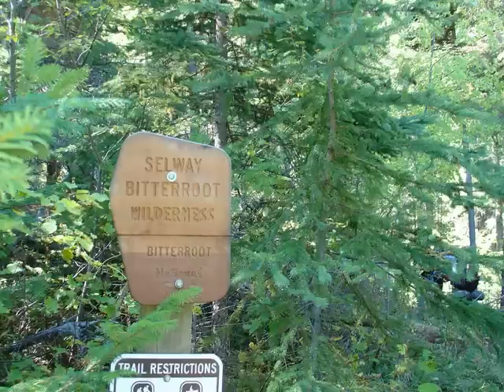Backpacking Montana's Bitterroot Wilderness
Photo slideshow of a 4 day backpacking trip in the Montana Bitterroot Wilderness. Lots of wildlife, moose, elk, great fishing. The hike up Sky Pilot was epic. This was an early fall trip, the foliage was beautiful.